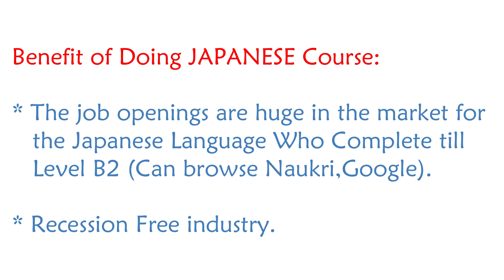Japanese Course | Japanese Training | Online Japanese Language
The Batch Starts on 20th May 2020
To Register, Dial or Watsapp @ 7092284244/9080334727